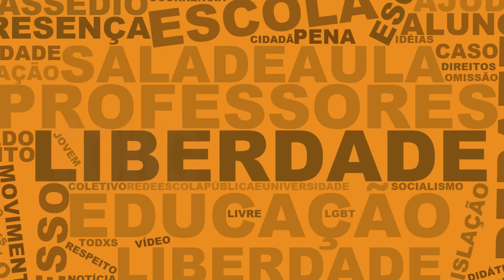Manual de Defesa Contra a Censura entrevista: Guilherme Prescott Monaco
Neste vídeo, o advogado do SINPRO de Guarulhos, Guilherme Prescott Monaco aponta encaminhamentos que a Justiça e o sindicato podem oferecer no auxílio de professores perseguidos por movimentos de censura. Essa entrevista faz parte do Manual de Defesa para Professores. Saiba mais